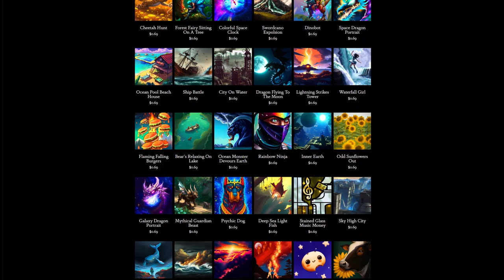Day 330: Phoenix Heart (song only)